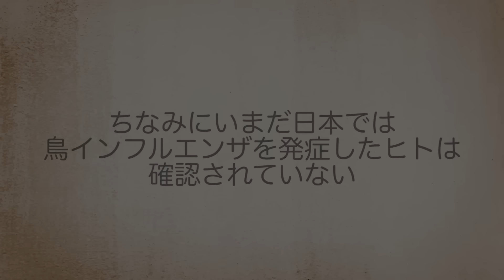【致死率60%】鳥インフルエンザになった佐竹&鬼頭。呼吸が不可能になった。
ーーー
漫画：御米 椎
ーーー